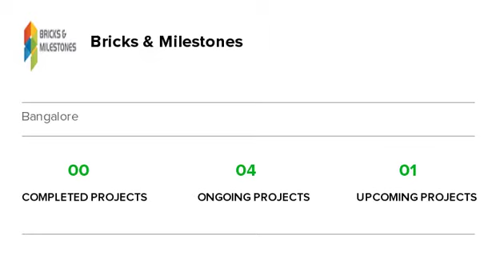New Dawn | Sarjapur Road | Bangalore | Project tour | Quikr Homes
Plan for a free visit. To know more information and details of other sizes and prices of the project view

Know more about New Dawn: New Dawn is a luxurious residential Row Houses project in Sarjapur Road, developed by Bricks & Milestones. New Dawn offers 4 BHK Row Houses with affordable prices. The project spreads over an area of 4.5 acres that consists of 84 units. New Dawn provides world-class amenities  It is one of the best investments in Residential properties in Sarjapur Road, Bricks & Milestones. There are various benefits of living in New Dawn Row Houses as it provides with all the nearby major utilities such as schools, colleges, hospitals, supermarts, parks and recreational centres. New Dawn is one of the best investments in Residential properties in Bangalore.